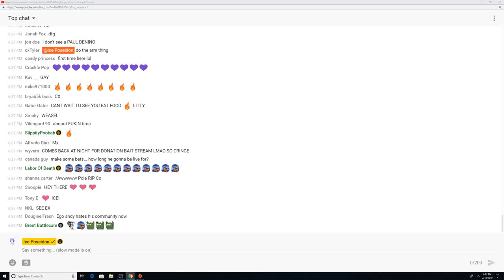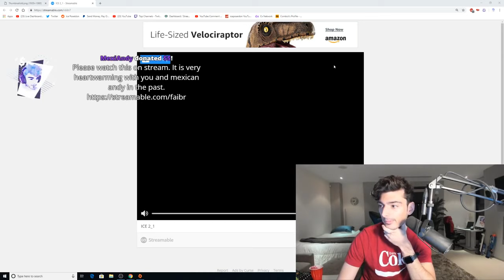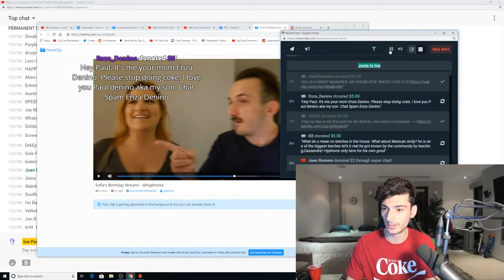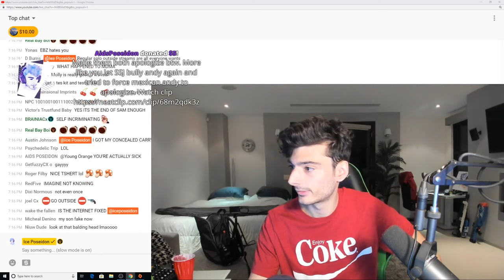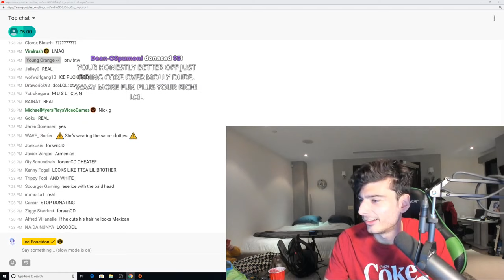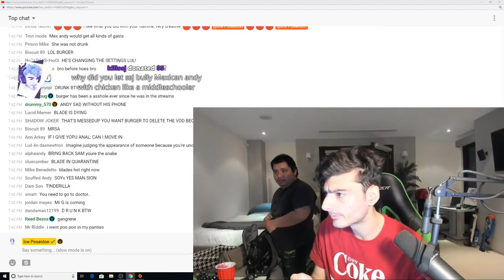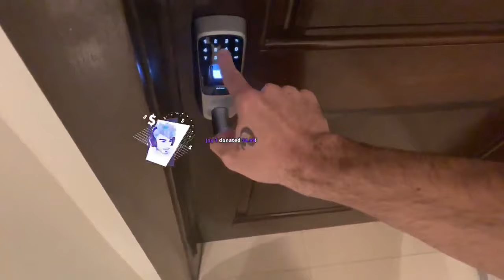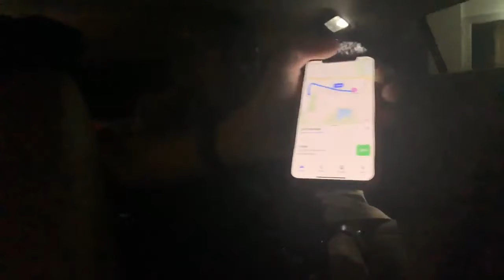Oh Hello There | Scuffed House [17/2/2019] [1/3 VOD]